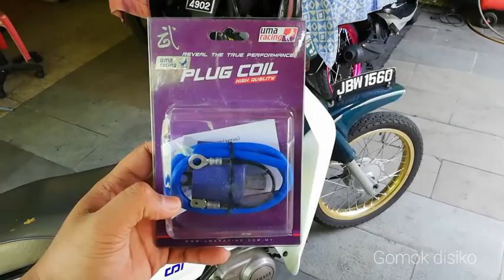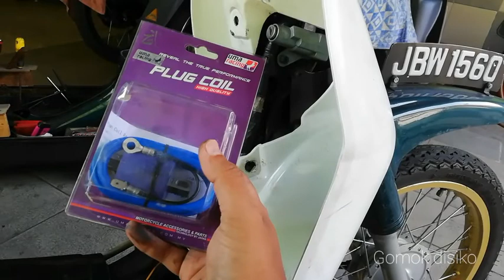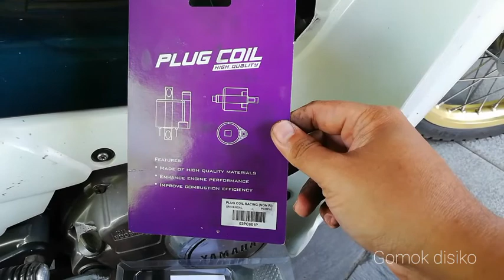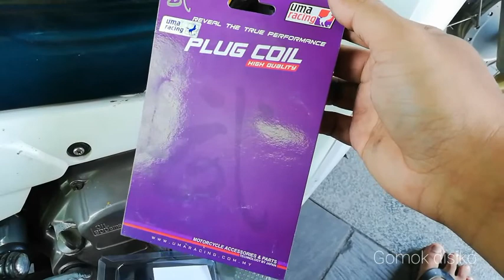Y100 tukar coil plug uma racing | servis silencer 2t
terima kasih kerana menonton  dan saport chanel youtube gomok disiko, moga murah rezeki semuanya. aminn.
folow tik tok gomok disiko. diyakini bebas gelek. terima kasih kerana menonton  dan saport chanel youtube gomok disiko, moga murah rezeki semuanya. aminn.
folow tik tok gomok disiko. diyakini bebas gelek.